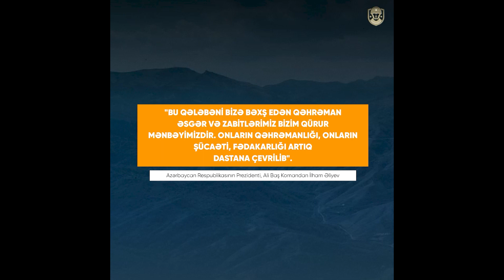Düşmənin xeyli canlı qüvvəsini məhv edən "Murov Aslanı": Şəhid Sadiq Bağızadə - Unudulmazlar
Layihədə qəhrəmanlarımızın həyat və döyüş yolunu özündə əks etdirən foto və videolar, Vətən Müharibəsi şəhidlərinin və əlillərinin həyatı, döyüş yolu, təltifləri və ailə üzvləri haqqında əhatəli məlumatlar təqdim olunur.